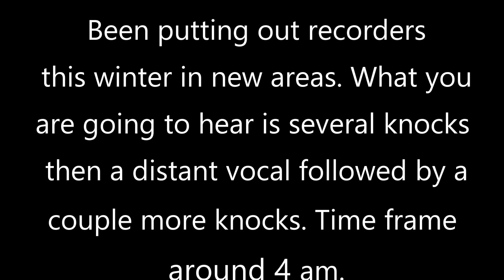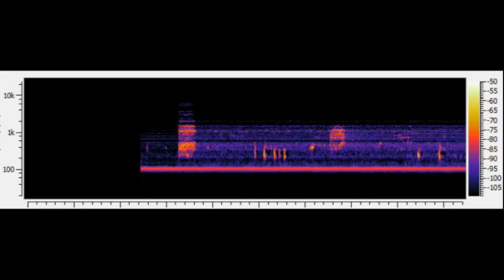Williams Lake Rd. Recording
Been placing digital recorders out in future research areas over the winter. We captured several sounds from dogs and owls but around 4 am there was something different. There was several knocking sounds followed by a very distant faint vocal call and then followed by two more knocks. This recording was during the middle of January of this year.